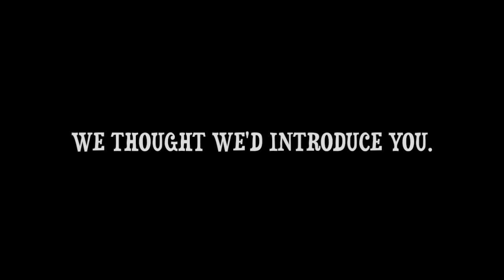New Orleans City Park welcomes six new swans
New Orleans City Park released six new swans into its lagoons Monday May 8, 2017.